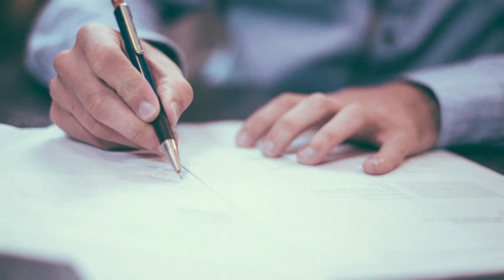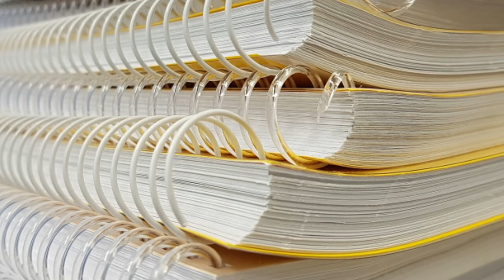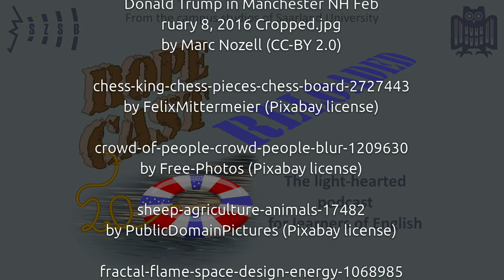Of tweeting opinion (RoPeCast #130)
Roger is back in the studio to tackle the topic of Donald Trump's use of twitter together with RoPeCast technician Chris. Roger presents some interesting studies and analyses that show how Trump's usage of the social internet platform has evolved over time. Join them now and listen in!

Use this link if you want to read up on the studies which Roger referenced.